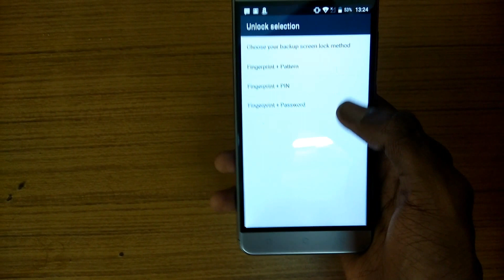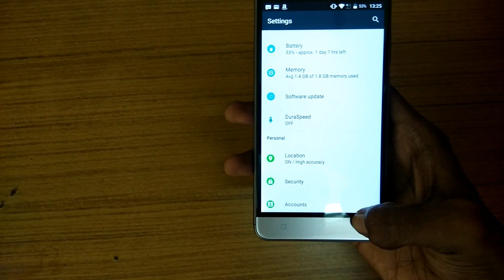InFocus Turbo 5 Fingerprint Scanner Setup & Working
In this Video, let's check out Fingerprint Scanner working and Setup on  InFocus Turbo 5 which comes with Metal Body and 5000mAh Battery.